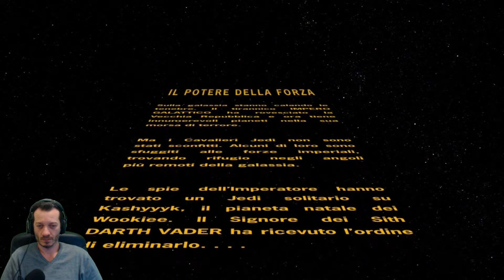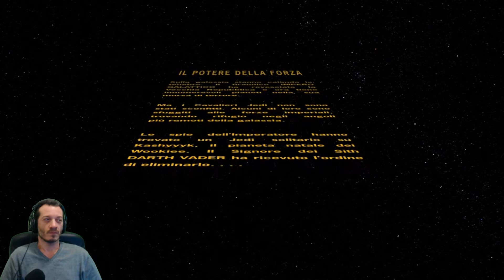VIDEO GAMEPLAY MISTERIOSO ... APRI E SCOPRI SE TI PIACE - LEGGI LA DESCRIZIONE E COMMENTA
Oggi piccolo stop su FAR CRY 5 , non ho avuto il tempo di editare ,ma vi regalo un video di un qualcosa che sarete solo voi a decidere se portare sul canale.
Questa volta devo chiedervi dei like per continuare ... da tempo c'è un calo sulla partecipazione vostra ..siete pigri a schiacciare il tastino ;)
Ho altre due proposte di serie ...oltre ad astroneer e FAR CRY 5 ,vorrei portare un gioco nuovissimo ,uscito ieri su steam e xbox in early access. si tratta di PixArk ,una fusione di Minecraft ,Ark e Dark and Light ...molto ,ma molto promettente e sopratutto carinissimo a livello di grafica.
secondo e mooolto più impegnativo Ni No Kuni 2 un jRPG semplicemente meraviglioso.
Fatemi sapere ,aspetto i vostri commenti.

il vostro Babbo ;) Alessandro